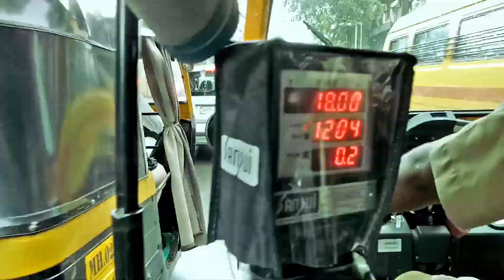Sanjay Gandhi National Park Borivali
Nature in National park shoot using Smart Phone